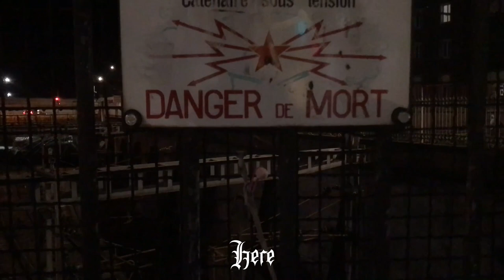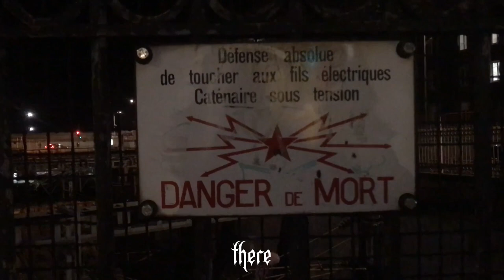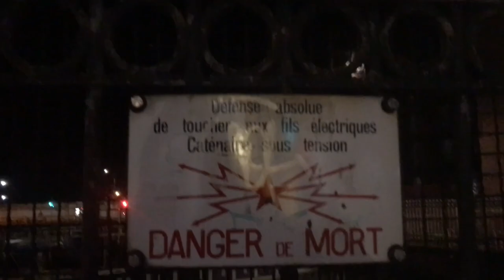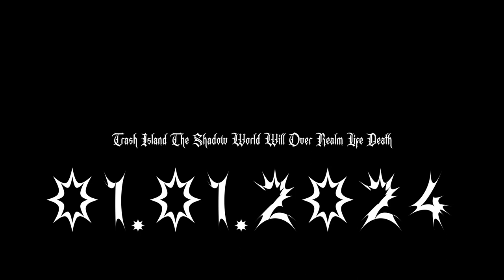Night Jjam [Since you're there]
Song from the upcoming mixtape

Ｔｒａｓｈ Ｉｓｌａｎｄ Ｔｈｅ Ｓｈａｄｏｗ Ｗｏｒｌｄ Ｗｉｌｌ Ｏｖｅｒ Ｒｅａｌｍ Ｌｉｆｅ Ｄｅａｔｈ

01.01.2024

Was recorded in 2022, Spring.
Performed by Eutsol Blon and Silas Monisera

Gold Angel Records

☦︎⚕︎Lyrics✡︎ ✺

Seen so much places in my life

So much things I see

Can I get a way ?

from here

will you join me there

New telephone
Brand new bitch
Brand new friend
Brand new car
Some money above

For me

Nothing would have changed

Stayed the same

Yeah the very same

I feel leaving

I feel I cant go on
by

Yourself

Walking that

Emptiness

Feels not real

Since you’re there
I ask myself questions

Feel like I
May not be
Alone this time

Let me take you where I want to go
What I want to do

There’s nothing you could
Ask from me
There’s nothing I could
Ask from you

Dont really know
what I want
with
It’s all
fine

On your
Own

Dont care about

People around

what they say to you

So it’s all fine

Yeah it’s all fine

Spend my life
Inside a case
Spend my life
inside a maze
Change your life
Into a haze
When Im done

When Im done

No worry

No worry

No worry
No worry
No .

No worry baby no.

Dont worry
Dont worry baby
No.

Praying for you to call.